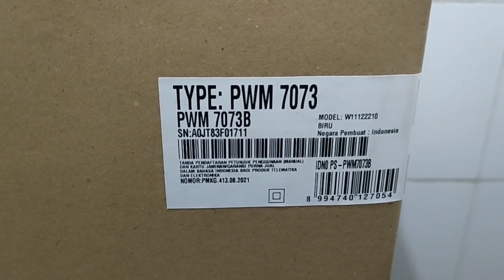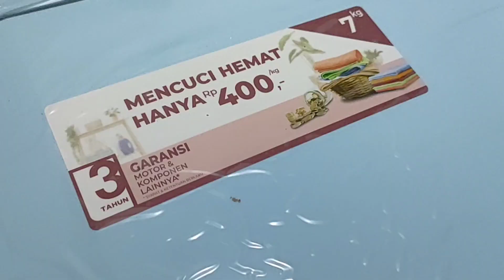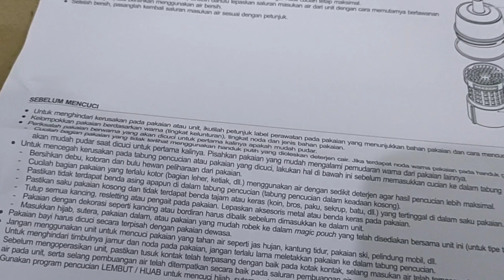Unboxing Mesin Cuci Polytron Hadiah Undian Jalan-Jalan Sehat HUT Indonesia ke 78